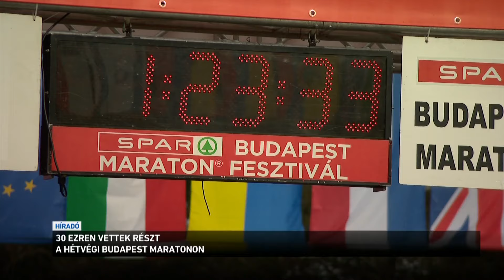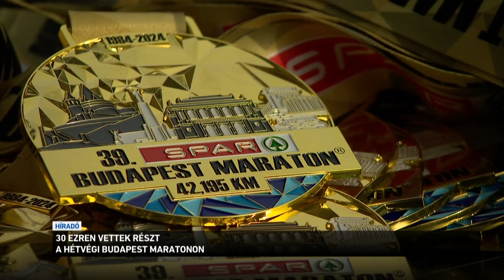30 ezren vettek részt a hétvégi Budapest Maratonon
30 ezren vettek részt a hétvégi Budapest Maratonon. A 42 kilométeres fő számot egyéniben csaknem 6400-an teljesítették, közülük minden második külföldi volt. A kétnapos rendezvényen 18 különböző táv közül választhattak a versenyzők.